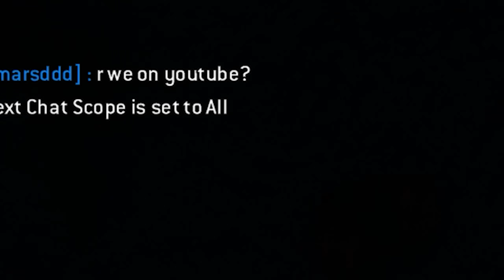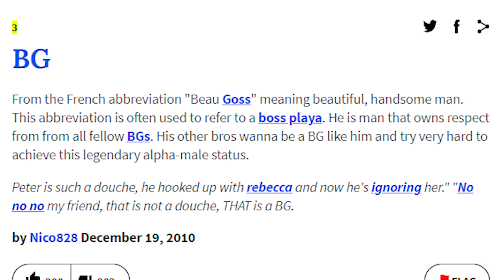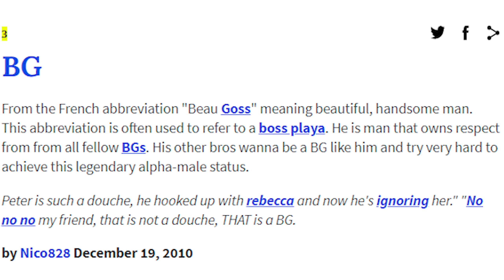Nasty Players' Hate Backfires Massively - Berserker Brawls [For Honor]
Additional Info:

Platform: PC (Previously PS4 until 22/02/2020)
Outro Song Name: ‘Wait For Me’ by Giraffe Squad
Recording Method: Nvidia Shadowplay